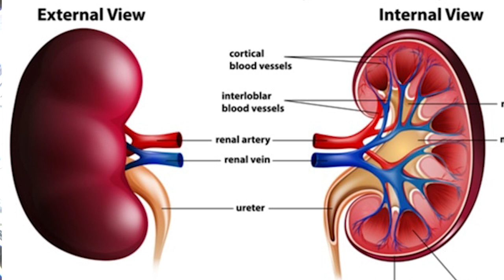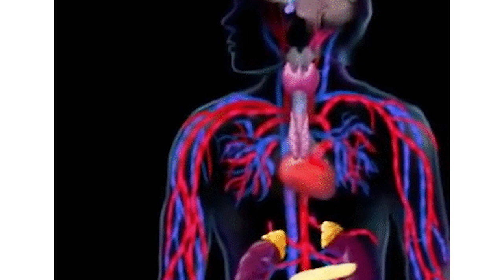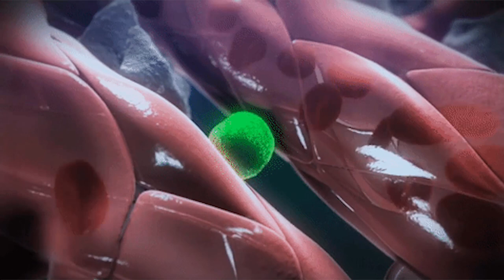கிட்னியை வழுபடுத்தும் க௫ஞ்ஜீரக குடிநீா் Black Cumin seeds Health Benefits of Kidney/ 7358682854